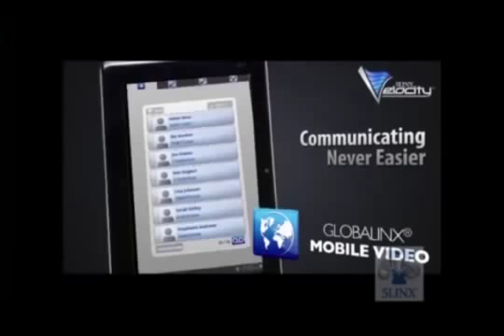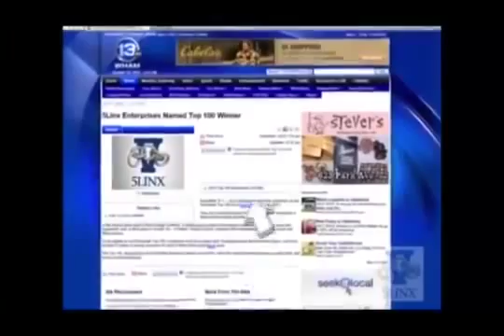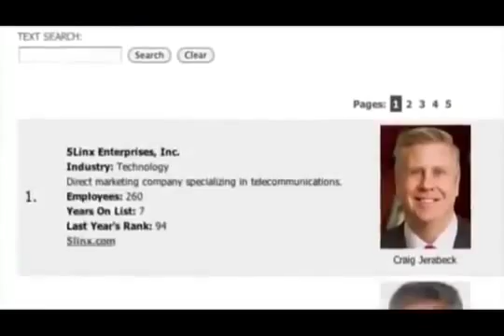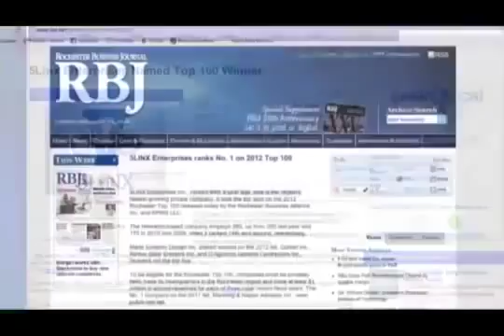5LINX Named #1 Company on Rochester Top 100 List in 2012